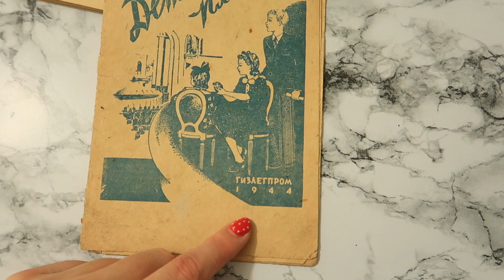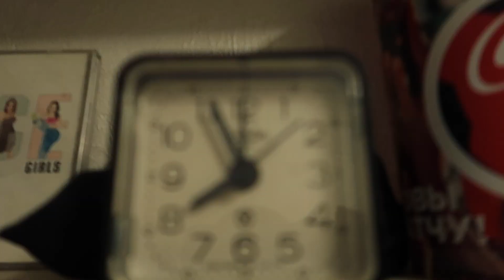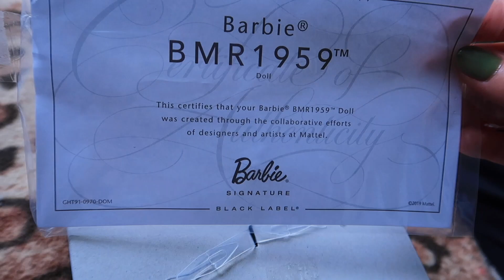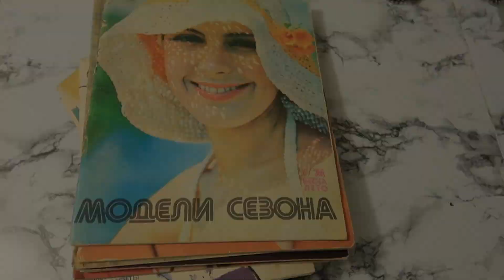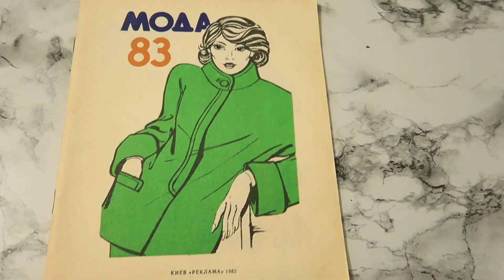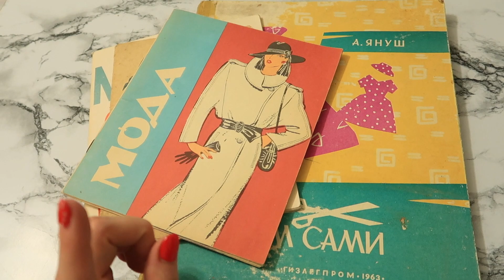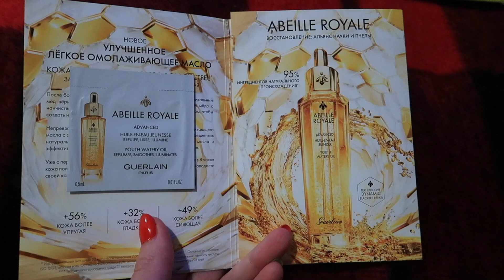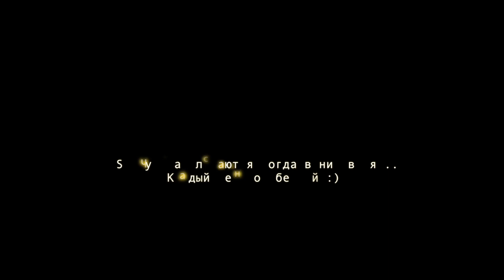ШВЕЙНЫЙ ВЛОГ, шью платье за день, про мою Барби из 90-х, нашла идеальную поталь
В этом влоге шью платье! Я не шила 5 лет! Даже забыла как заправлять машинку)) Но у меня вышло ФЭШН платье!

 ПОДДЕРЖАТЬ МОЙ КАНАЛ можно переводом любой суммы на эту карту (Райфайзен банк)
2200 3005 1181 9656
СПАСИБО БОЛЬШОЕ! ❤️

ТАЙМКОД
0:00 про шитье, какие ткани нашла
5:30 начинаю кроить
8:51 сломалась любимая Барби детства 1994 года...
9:45 Про Барби, история моей куклы и история бренда
13:59 В швейной мастерской, настрой на шитье )
16:16 Начинаю шить
18:38 Выбираю новую Барби )))
21:06 Прогулка в Краснодаре, на озере
22:24 Шью опять
23:30 Листаю модные журналы 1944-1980 х годов. Вот это была мода! Столько идей!
28:23 ИДЕАЛЬНАЯ ПОТАЛЬ! ))) Я ее нашла)
29:30 Мои бьюти покупки)
32:48 Как правильно взбивать Вани для ковров
33:23 И ЧТО Я ПОШИЛА, ИТОГ ! УРаааааа! )))